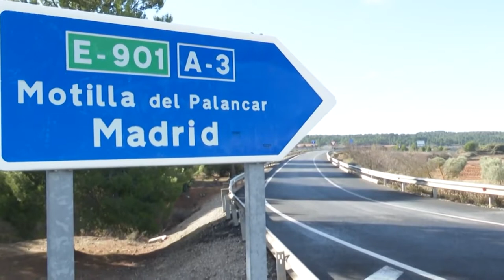Se extreman los controles para el primer fin de semana sin cierre perimetral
Una de las claves para garantizar el orden en las calles y hacer que se respeten las medidas sanitarias establecidas será la óptima coordinación y organización de todos los efectivos policiales distribuidos por varias zonas estratégicas de la ciudad. El fin de semana pasado pudimos ver, que en esta calle, la calle Castaños, la policía local vigilaba que todo esté  bajo control.